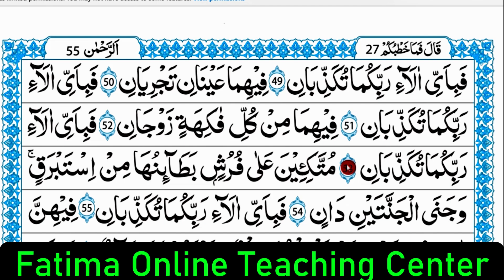Beautiful Recitation of Surah Rahman with Tajweed: Learn Quran Basics | Tajweed Ul Quran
## Description:

**Uplift your Quran recitation and gain a deeper understanding of Surah Rahman!**

This video provides a guided recitation of Surah Rahman with clear Tajweed explanations, perfect for beginners seeking to learn Quran with proper pronunciation.

* **Step-by-step breakdown of Tajweed rules**
* **Clear recitation to practice along with**
* **Focus on enhancing your connection with the verses**